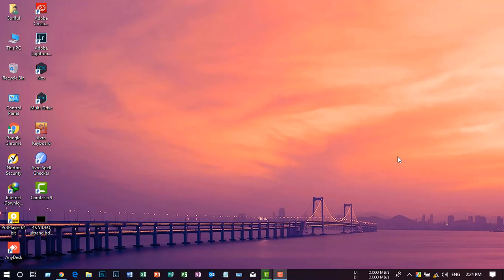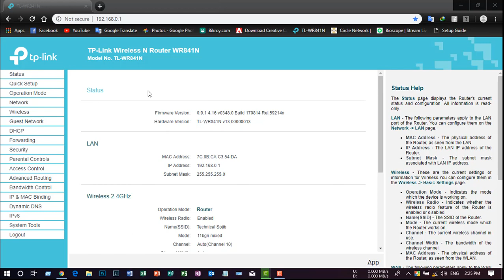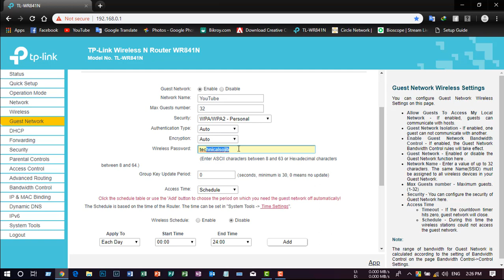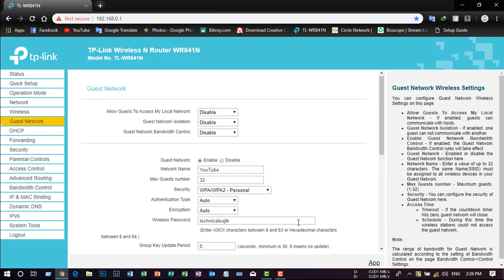How to Configure Guest Network on the TP LINK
About: YouTuber Sojib is a YouTube Channel, Where you will find technological videos in Bangla, New Video is Posted Everyday 🙂

Owner: MD Soriful Islam Sojib
Video Make :  MD Soriful Islam Sojib